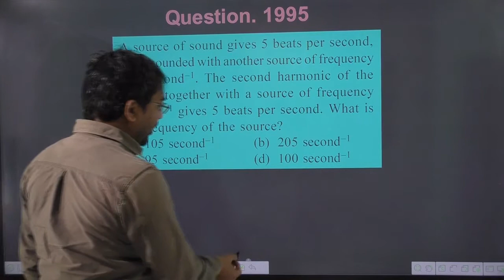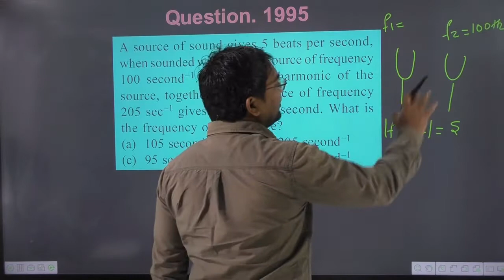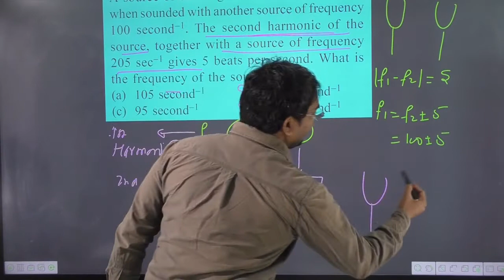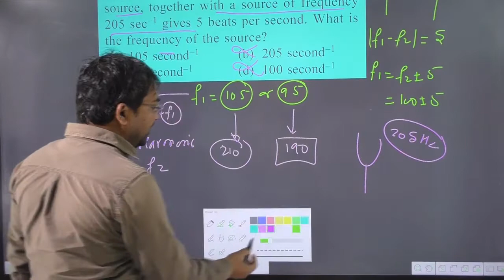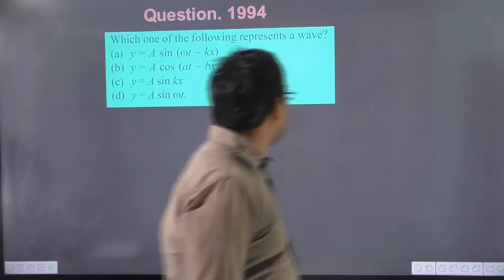A source of sound gives 5 beats per second when sounded with another source of frequency 100 second